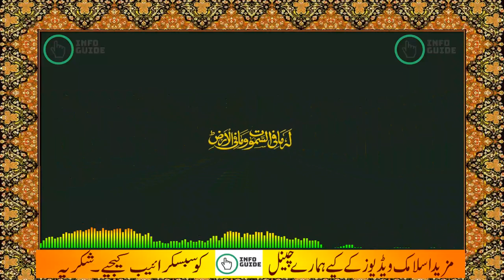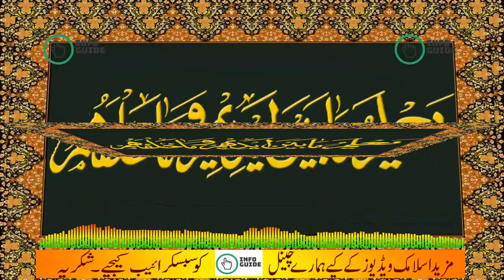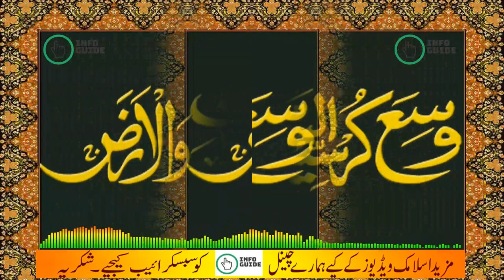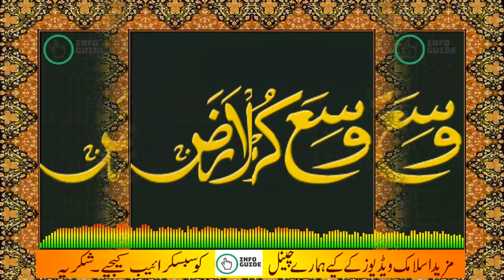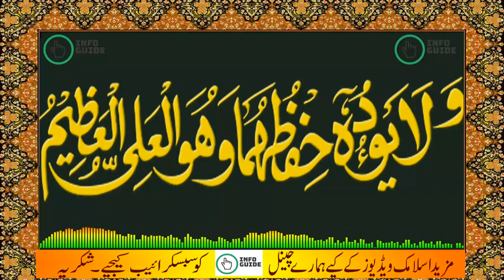Ayatul Kursi ki Tafseer aur Fazeelat By Qari Muhammad Hanif Multani RA